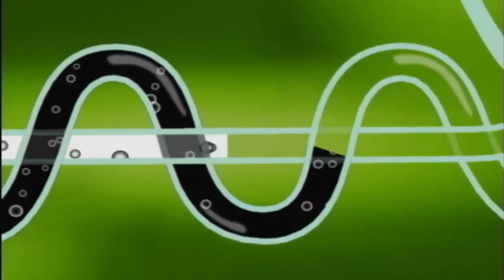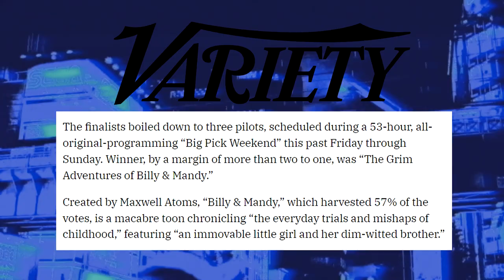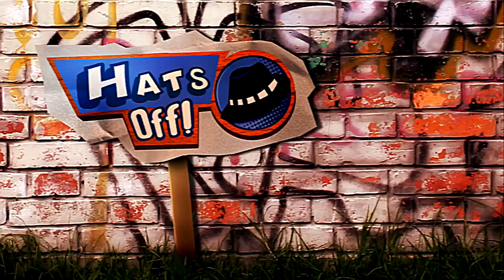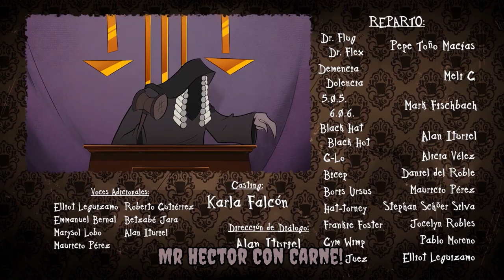Evil Con Carne: Billy and Mandy's Forgotten Twin - Hats Off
Today we're taking a look at Evil Con Carne, the forgotten twin of Billy and Mandy. Was it treated unfairly, or was it just not as good as it's sibling? Come find out why Evil Con Carne deserves to be remembered (It's Ghastly)
Thanks to @ToonrificTariq for lending a voice!